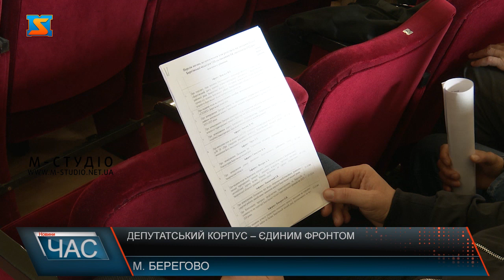Депутатський корпус – єдиним фронтом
Засідання 21 сесії Берегівської міської ради VIII скликання розпочали з депутатських заяв звернень – представники різних фракцій були об’єднані одним прагненням. Всі звернення 73 берегівського батальйону ТРО розглядають та оперативно реагують, зазначив представник військового формування. Позавчора військові звернулися з черговим проханням – є потреба в прицілах для снайперської гвинтівок, раціях, запчастинах для транспорту. В бюджеті Берегівської територіальної громади передбачені кошти на придбання зимової форми для бійців 73 батальйону. Загальна сума – 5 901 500 гривень. Наразі перераховано 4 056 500 гривень, одержано товару на 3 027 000 гривень. На сесії вирішувались важливі для життєдіяльності міста питання стосовно різних сфер - освітні, культурні, земельні, соціальні та інші. Також, затвердили нову освітню мережу. Зміни торкнулися соціальних питань. За словами міського голови, депутатський корпус вчергове продемонстрував проукраїнську позицію. Депутатський корпус має надію в подальшій плідній співпраці і очікує на результат. Участь у засіданні 21 сесії Берегівської міської ради VIII скликання взяли 29 депутатів. Загалом, розглянуто 33 питання.